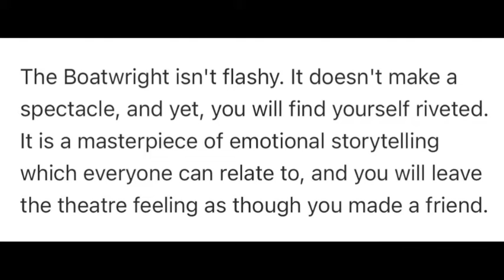TCP Artist Interviews - Bo Wilson: VA-based Playwright, Screenwriter, Director, Voice Actor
Bo was born in Chapel Hill, North Carolina and lived all over the southeast before settling in Richmond, Virginia just in time to start fourth grade. Richmond has been his home ever since, with time away at Virginia Tech and at the O’Neill Center’s National Theatre Institute. He makes his living primarily as a writer, creating stage plays and scripts for training films.

Among his works are The Charitable Sisterhood plays (both smash hits at Va-Rep’s Hanover Tavern,) and The Boatwright, which won two national awards and premiered at the Grand Rapids Civic Theatre of Michigan in 2014 and received its professional premiere at The Firehouse Theatre in February, 2017. He has written thirty or so other titles, and has been published by Dramatic Publishing, Samuel French, and Algonquin Press. In 2016, his play, The Bookbinder’s Tale, was a finalist for the prestigious National Playwrights’ Conference at the O’Neill Theatre Center.

His new play, Bonnie and Claire, was meant to have its world premiere at Virginia Rep in May of 2020, but then came COVID. The Rep remains committed to the piece and plans to premiere it in late 2021.

His training film clients include the FBI, Dupont, the US Navy, the Defense Intelligence Analysts, and numerous others, covering topics ranging from workplace safety to cyber warfare to terrorist interdiction.

As a director, his productions include True West, Shining City (winner, RTCC Best Director,) The Last Days of Judas Iscariot (winner, RTCC Best Play), God of Carnage (winner, RTCC Best Ensemble) and The Beauty Queen of Lenaane, and Angels in America: Millenium Approaches which received rave reviews and played to sold out houses at Richmond Triangle Players.

Bo is also a professional voice talent with several hundred radio and TV ads to his credit, for products ranging from Sylvan Learning Centers to Mohatma Rice to the Fallout video game series.

Bo’s better half is the lovely Jan Guarino, who, along with his children Nora and Zach, add romantic comedy, drama, and surrealism to his life.

bowilson.net

Theme Music: “Smooth Guitar" by Joel David Rook.